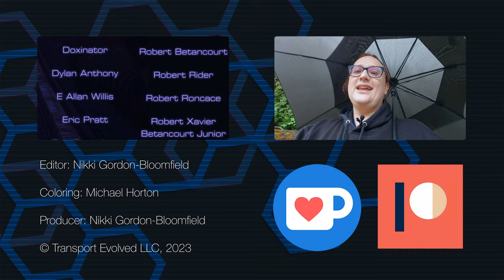Transport Evolved Chicken and Garden Update: It RAINED! (at last)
After a very long, very dry summer, the first proper days long rain has happened - and it's very welcome indeed!

Chicken and Garden Updates are informal vlog-style videos from some of the team behind Transport Evolved. They are non-scripted.
Presenter: Nikki Gordon-Bloomfield
Camera, Coloring: Michael Horton
Editor, Producer: Nikki Gordon-Bloomfield
Art and Animation: Erin Carlie